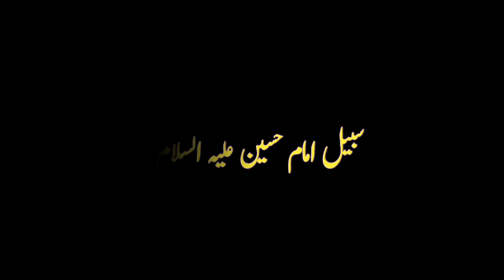Gaon main hone wala bara niaz 😍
Cover Topics :-

1. My First Vlog
2. My Daily Vlog
3. Funny Vlogs
4. Travel Vlogs
5. Nature Beauty Vlogs

Live :-  Sindh Pakistan,
Home :-  MAKC - SBA- Taluka Sakrand